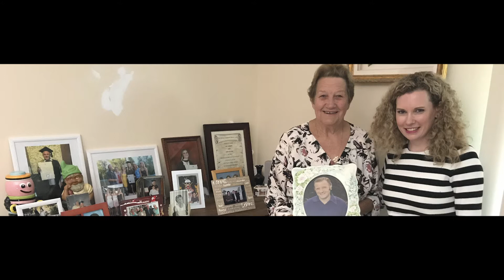Dr Kate Fennell - Finalist of the 2017 Tall Poppy award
Congratulations to Dr Kate Fennell, University of South Australia, Finalist of the 2017 Tall Poppy award.